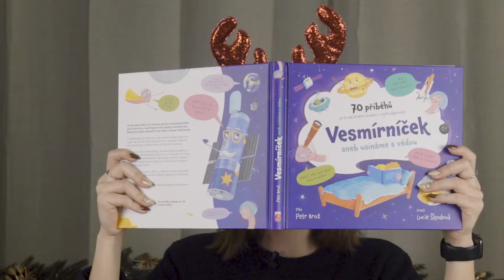Vesmírníček | Tip na nejkrásnější vánoční dárek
Jaký nejkrásnější knižní dárek by mělo najít každé dítě od Knižíška pod stromečkem? No přece Vesmírníček!